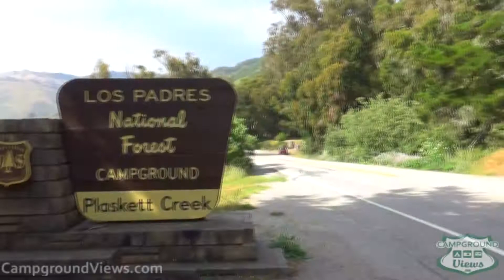Plaskett Creek Campground Big Sur California CA - CampgroundViews.com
Plaskett Creek Campground along the Big Sur Coast of California is a US Forest Service campground located on the inland side of the highway the campground makes up for this slight disadvantage with a serene setting of mowed grass, good shade and plenty of room between sites. A very popular campground reservations are recommended. Just south of Sand Dollar Beach Day Use area which is the largest sandy beach in the Big Sur area. Trails depart from this location. The campground also has a group camping area available.

Most size RVs will fit with limitations due to narrow roads and trees. Paved roads and parking pads with plenty of grass. Sites have picnic tables and fire rings. Restrooms with water are available. This is one of the places that you just can't fault! A short walk from the popular Sand Dollar Beach Area.